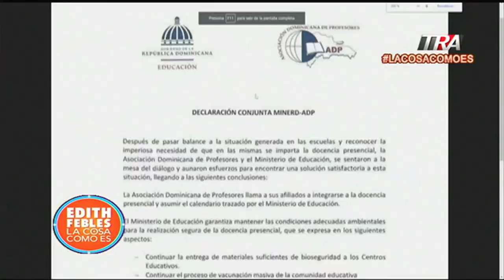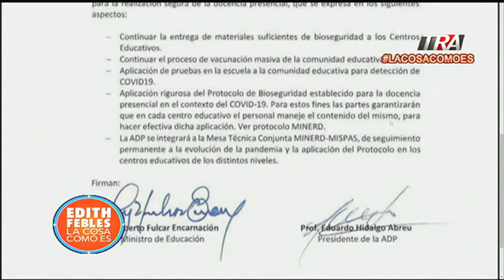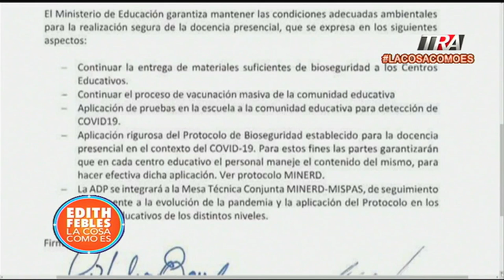Juezas confirman que Angel Rondón sí cometió soborno y lavado de activos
Canal Oficial Periodista Edith Febles